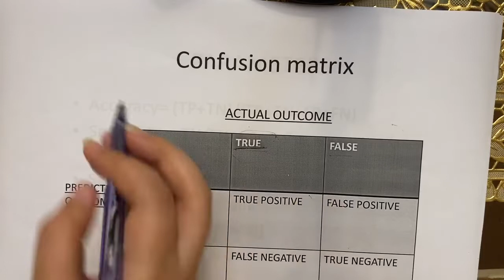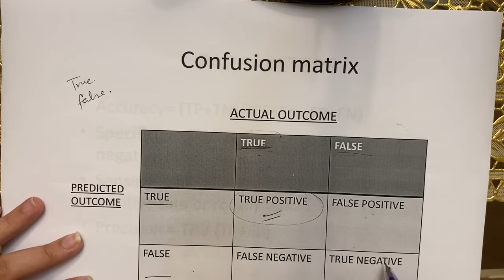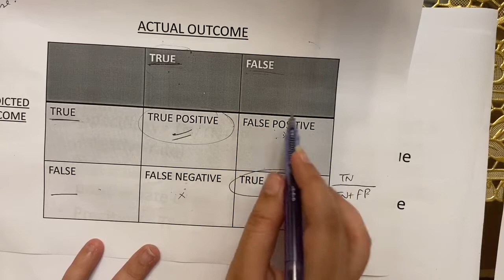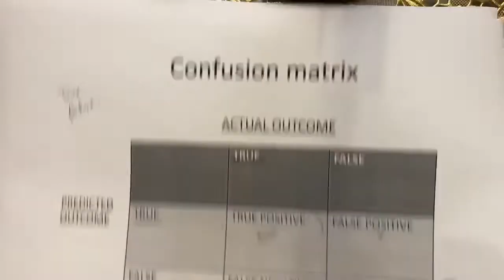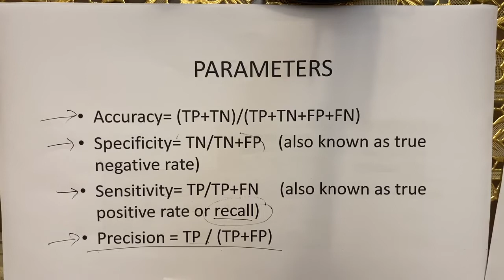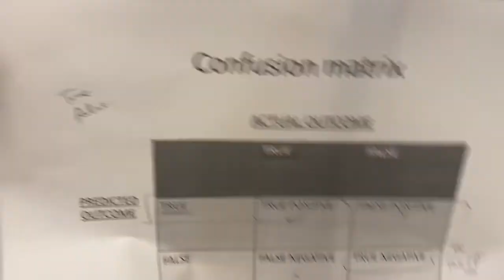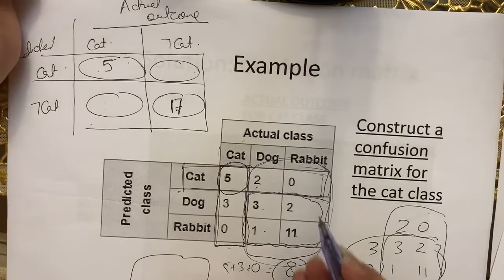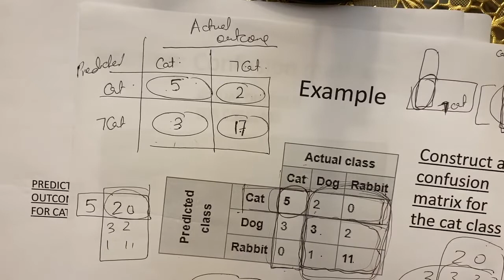Performance Evaluation Measures in Machine Learning - AI Lecture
Details of how accuracy, sensitivity , specificity and confusion matrix values are calculated and why they are important